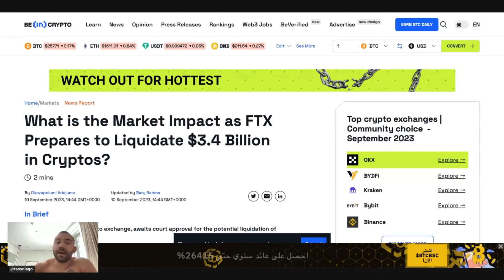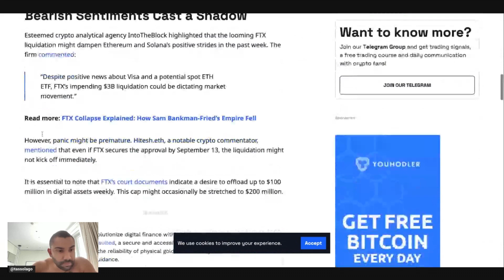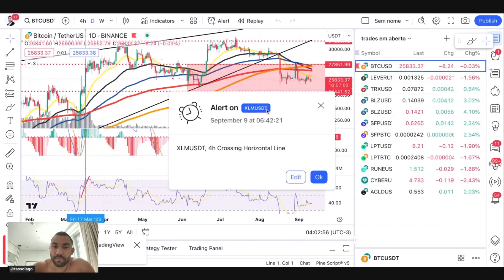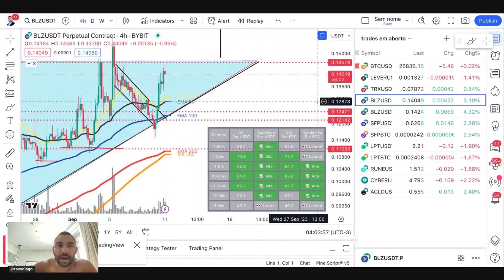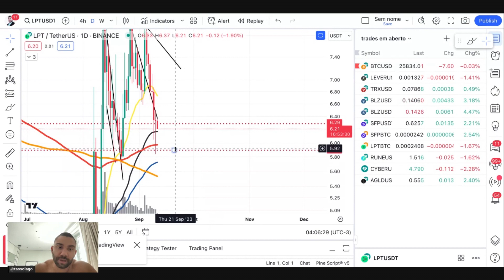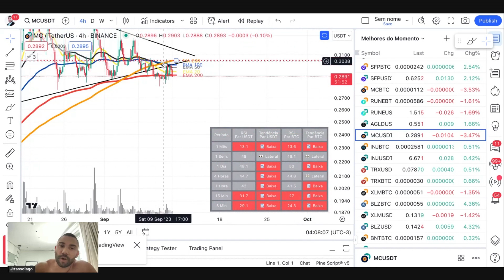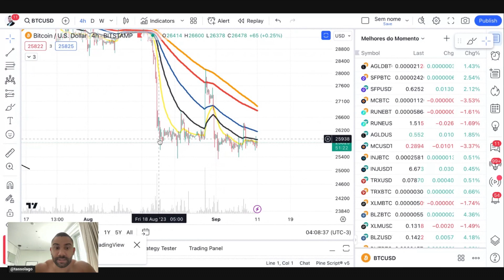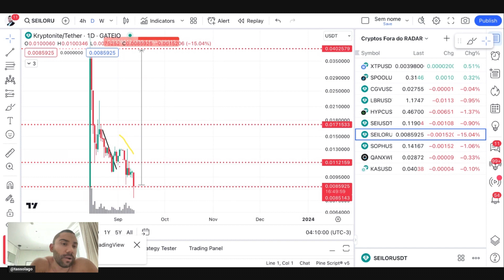A FTX pode DERRETER uma CRIPTO muito conhecida!